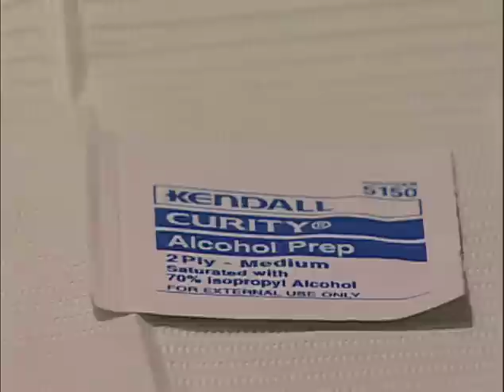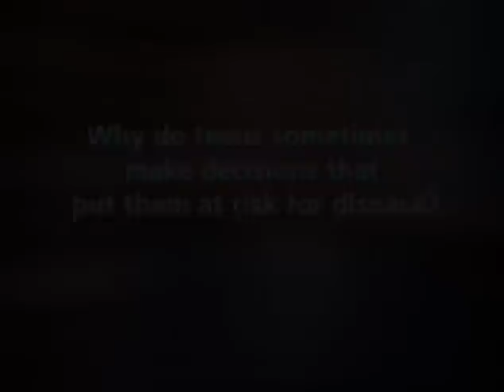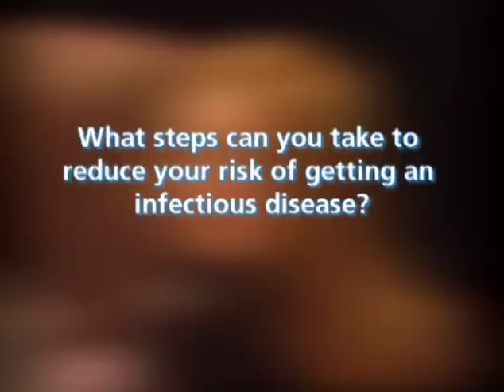Health: Unit 7: Video 21: Protection From Infection